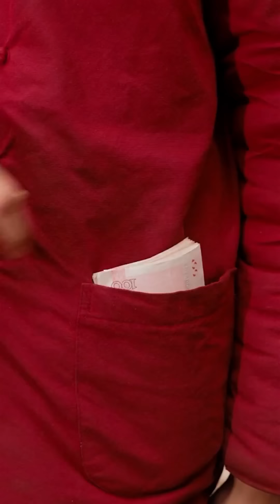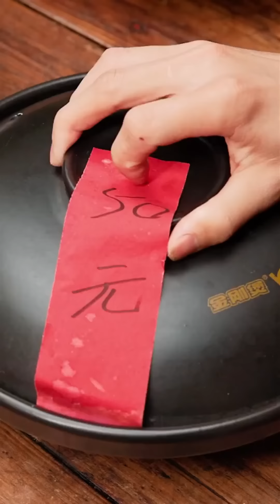Braised Pork in Blind Bowl丨Food Blind Box丨Eating Spicy Food and Funny Pranks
All ingredients are ethically and legally obtained. " Braised Pork in Blind Bowl丨Food Blind Box丨Eating Spicy Food and Funny Pranks